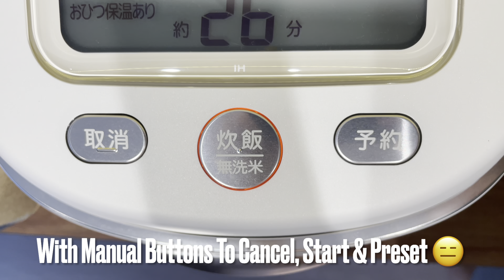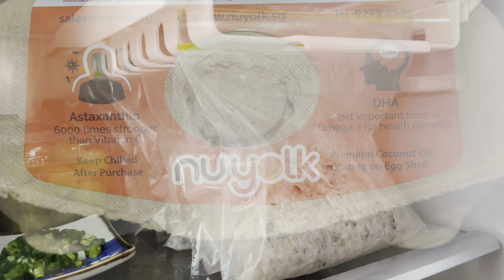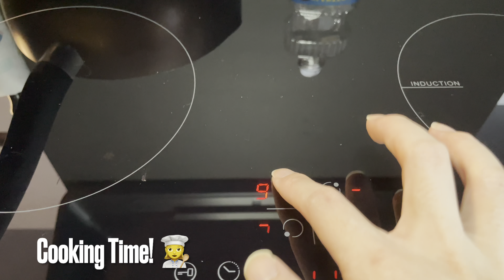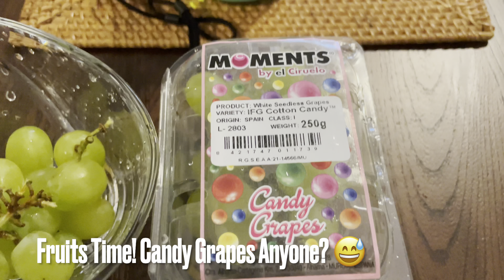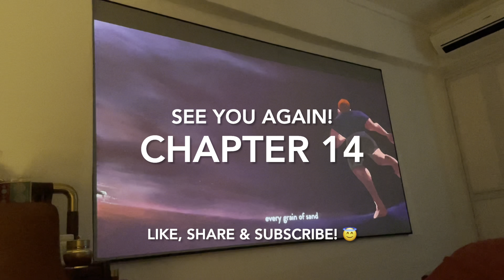Simple Living - Chapter 13 | Egg Fried Rice With Prawns & Scallops + Candy Grapes Review and NDP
Welcome to Simple Living -
A short clip series to share our life's little moments with you! There's always something new and exciting!

*Amazon link uses associate link
**This video is filmed before Singapore's phase 2 heightened alert